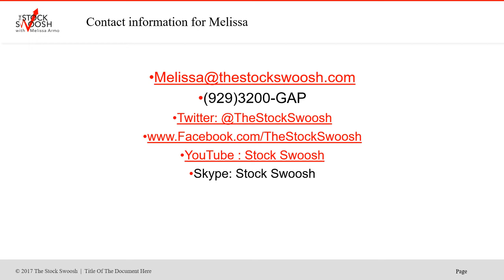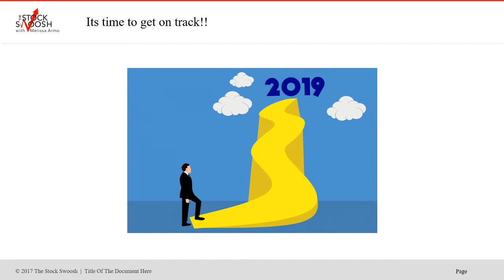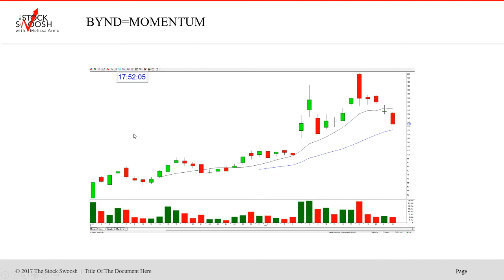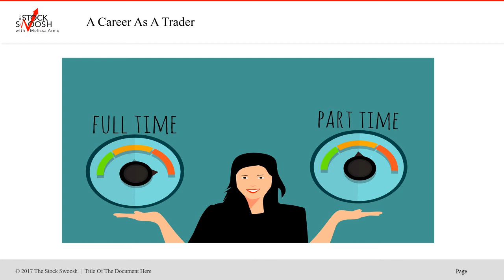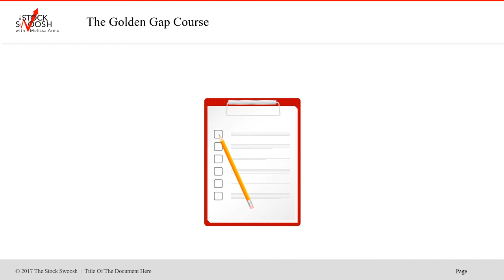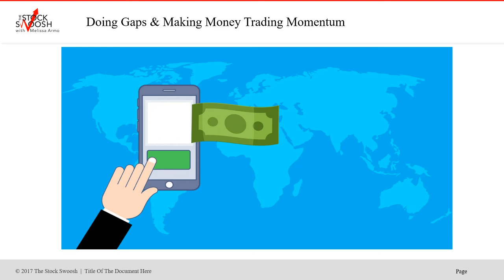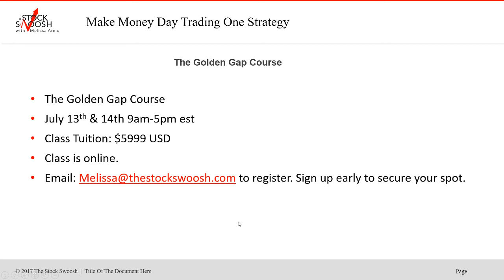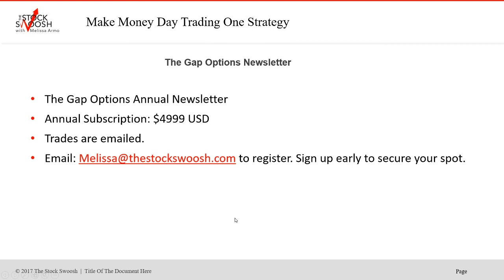JULY 4TH SPECIALS THE STOCK SWOOSH-HAPPY JULY 4TH!